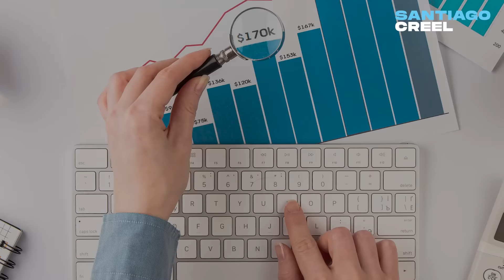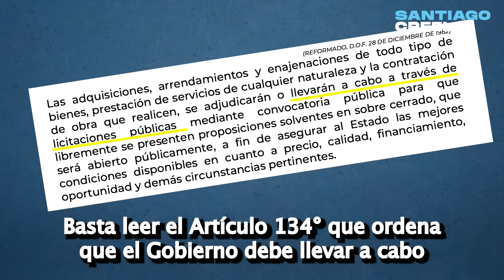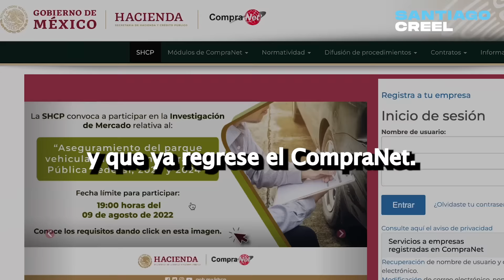Hablemos de transparencia: Santiago Creel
Nos hicieron de chivo los tamales. Prometieron un gobierno transparente pero cancelan obras de desarrollo, programas sociales y de salud, se cae la plataforma Compranet y declaran secreto de Estado todo lo que quieren ocultar. ¿Es mucho pedir que cumplan? Ustedes lo prometieron.